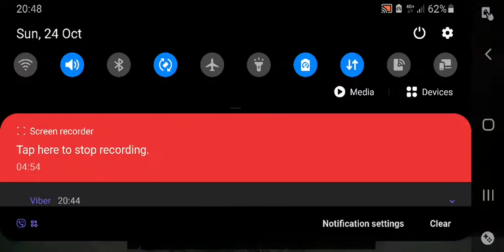24 October 2021